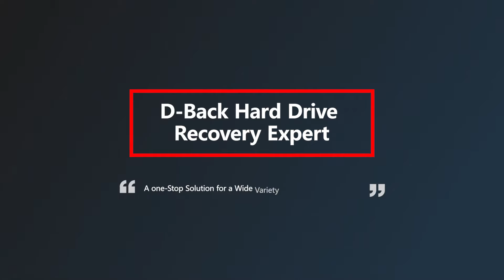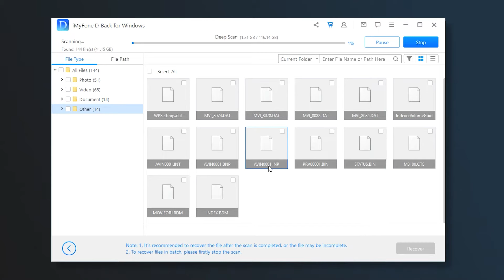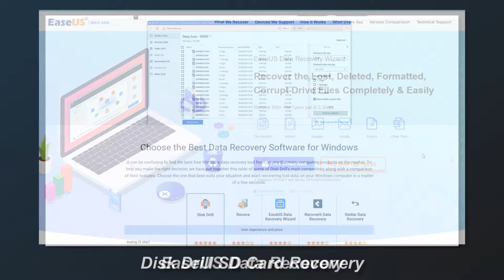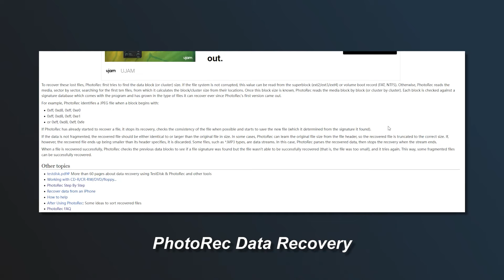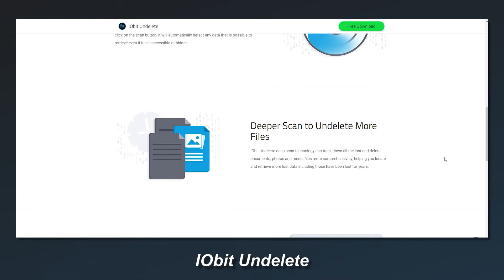[2023] NEW-Top 10 Best SD Card Recovery Software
Are you looking for professional SD card recovery software?  You are in the right place! We conclude the top 10 best SD card recovery software here for you. ✔Try it free for the TOP 1

It is frustrated to lose vital data from an SD card. And a special data recovery software can help you recover the deleted files/videos/images... quickly and safely.